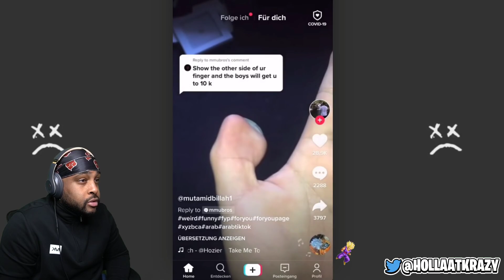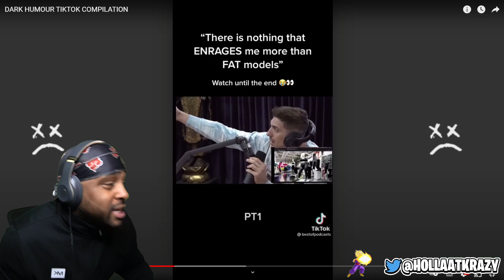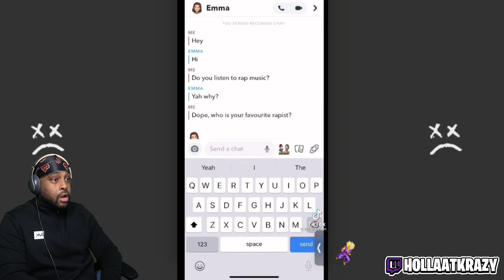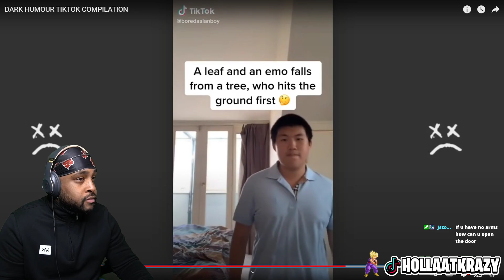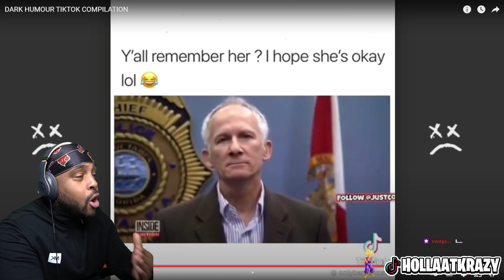DARK HUMOR FOR THE WIN!?... MAN VS MEME EPISODE 47 ( @Unbothered011 )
DARK HUMOR FOR THE WIN!?... MAN VS MEME EPISODE 47 (  @Unbothered  )

► WE HERE!

- HollaSquad